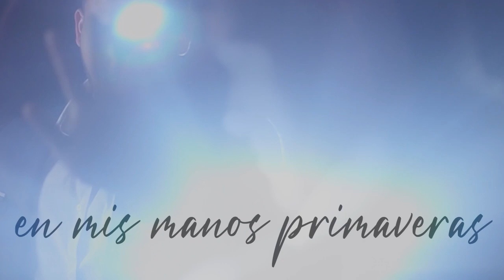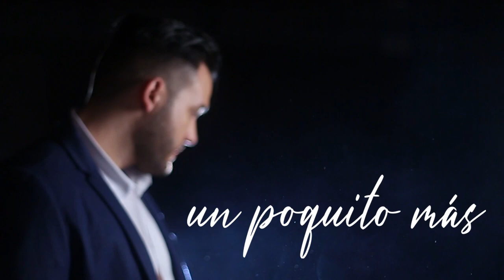Oropesa - La Nave del Olvido (José José) ‖ Video Lyric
Esta es la Segunda entrega del proyecto Románicas de Oro; un homenaje a la música con la generaciones enteras han vibrado.
La Nave del Olvido (José José) es la segunda de un ciclo de canciones en homenaje a los grandes compositores e intérpretes de los años 60, 70 y 80.
Oropesa trae su propuesta más actual y en su estilo. Disfrútenlo.

Producción musical : Juan Vásquez
Dirección creativa, general y pos-producción: Checho Tamayo